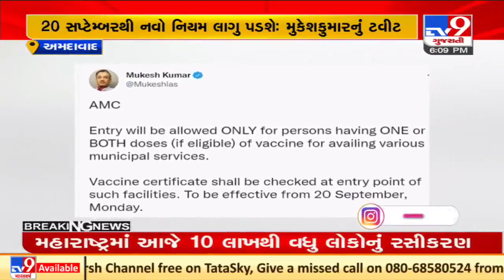Vaccine certificate mandatory at Kankaria, AMTS, BRTS, public places from Monday | Ahmedabad | TV9